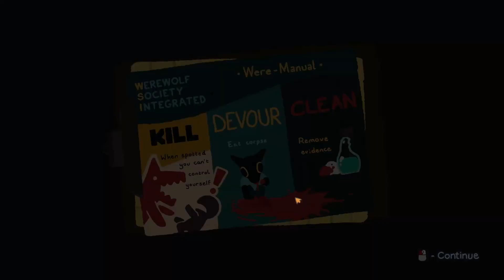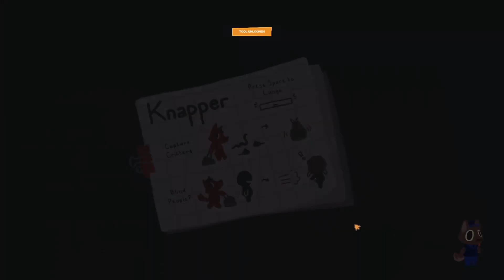I Didn't Want to Kill Anyone... - The WereCleaner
The WereCleaner is a cute stealth game where you have to make it through timed levels and clean the messes while trying not to kill anyone.

You are a Werewolf and unfortunately you got stuck with the Night Shift for a week.

Luckily the Security Guard is behind an Intercom so as long as you are stealthy then no one will ever know!

But if you do happen to get spotted by someone...

Just be sure to clean up the mess...